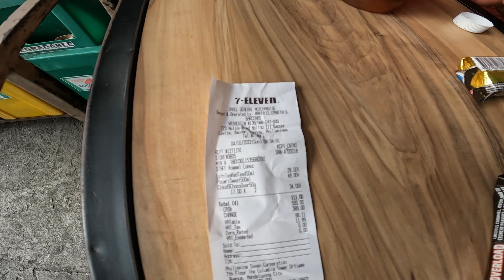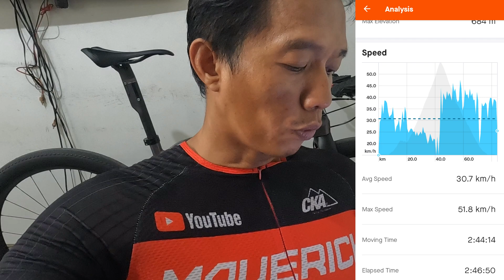84 Kilometer Bacoor-Tagaytay-Bacoor Loop Fasted Solo Effort Time Trial with my MSID Tremor TT-MTB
84 Kilometer fasted & no food & water stop ride. Bacoor - Tagaytay - Bacoor Loop, climb via Amadeo & descent via Silang with my cameraman Nelvin Mangulab